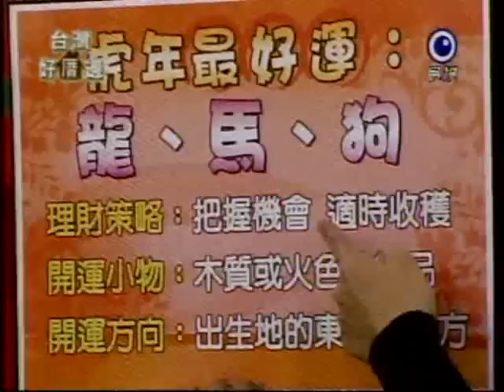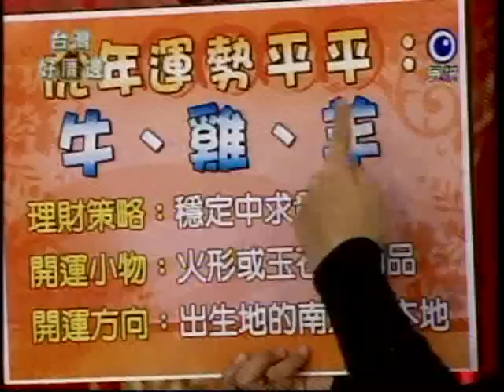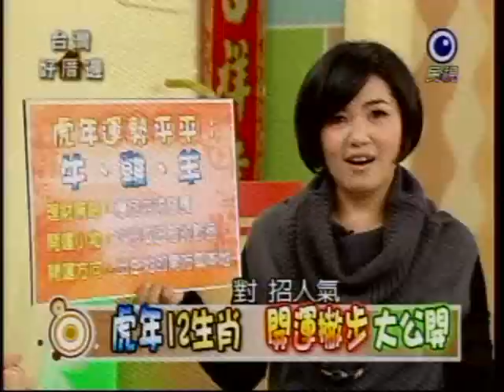台灣好厝邊：2010居家開運佈局(3/3) 20100222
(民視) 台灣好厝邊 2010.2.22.